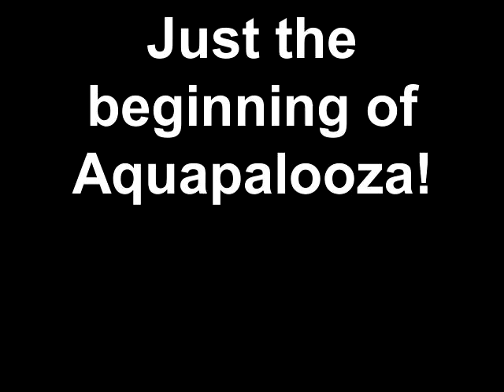The Beginning of Aquapalooza with Boggie Freaks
Fort George Aquapalooza